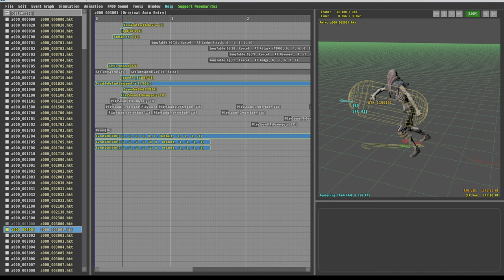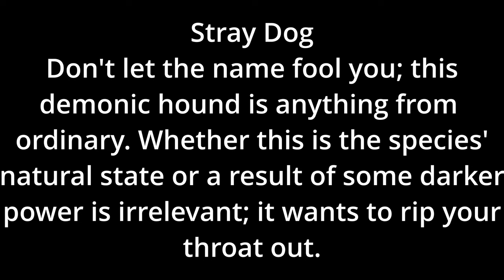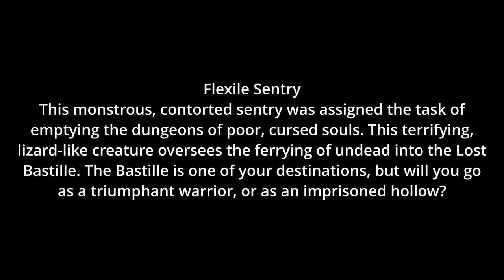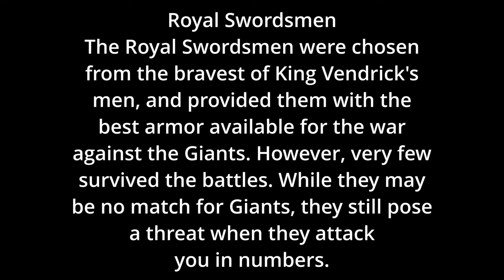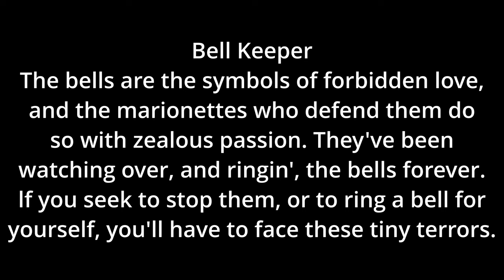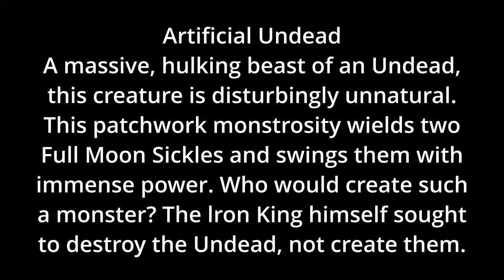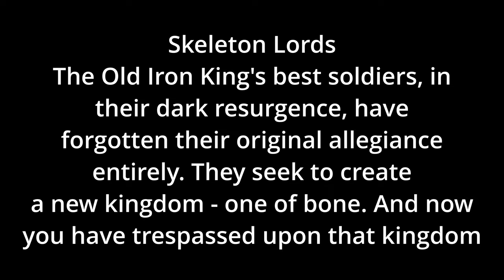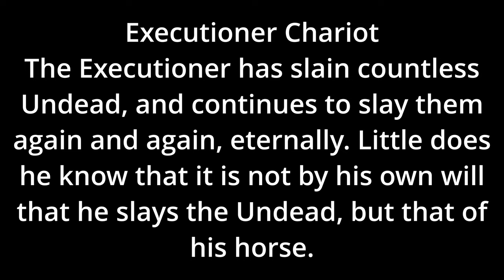Dark Souls 2 Hitboxes are not as bad as you think: Lost Bastille, No-Man's Warf, Huntsman's Copse